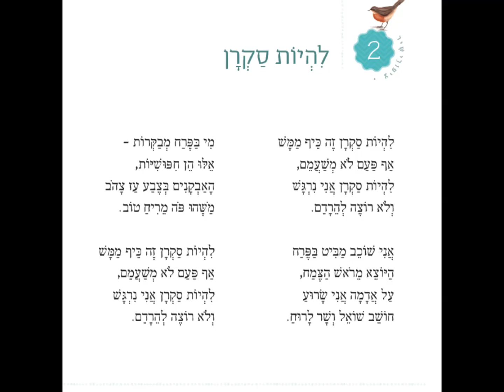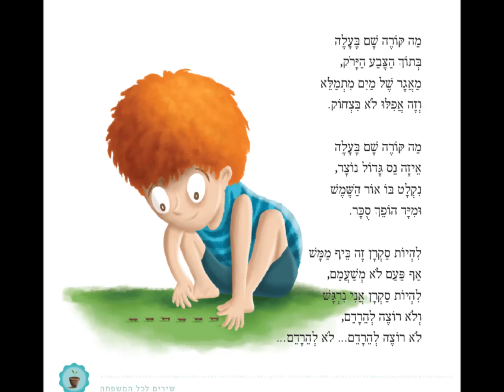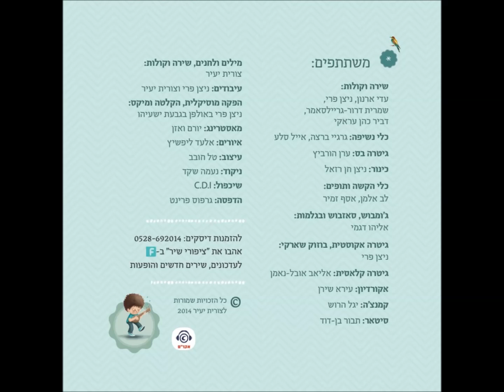להיות סקרן - מתוך האלבום ציפורי שיר - שירים לכל המשפחה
צורית יעיר - מילים ולחנים, שירה וקולות
ניצן פרי - הפקה מוסיקלית, עיבודים הקלטה ומיקס, מיתרים, שירה וקולות
עדי ארנון - שירה וקולות
שמרית גריילסאמר - שירה וקולות
דביר כהן עראקי - קולות
אייל סלע - חלילים, קלרינט טורכי, נאי, בנסורי
ניצן-חן רזאל - כינור
ערן הורביץ - גיטרה בס
אליהו דיגמי - סאזבוש, עוד, בגלמות
אליאב אובל נאמן - גיטרה קלאסית
גרגיי ברצה - סקסופונים וכלי נשיפה
לב אלמן - כלי הקשה
אסף זמיר - כלי הקשה ותופים
עירא שירן - אקורדיון
תבור בן דור - סיטאר הודי
יגל הרוש - קמנצ'ה
אלעד ליפשיץ - איורים
טל חובב - עיצוב
מאסטרינג - יורם ואזן

ציפורי שיר הוא אלבום חדש וייחודי בנוף המוסיקה העברית לילדים, שירים ופזמונים מקוריים לכל המשפחה, שירים מתוך עולם הטבע, שירים על הבחוץ והבפנים, על געגועים, על הסקרנות, השמחה והעצב שישנו גם לפעמים, על כלי נגינה, על האביב, וגם שיר ערש שאיתו נרדמים.

האלבום קיבל את תמיכת מפעל הפיס בקטגוריית אלבומי מקור ישראליים, מופק ומנוגן בסגנון אתני (מוסיקת עולם) ומביא צלילים ארצישראליים שהתקבצו לכאן מכל העולם עושר מוסיקלי ותרבותי, טקסטים שמכבדים את ההבנה והנפש של הילדים. השירים משייטים בין סגנונות מסווינג וג'אז עד ליווני, תורכי, ערבי, וואלס וכלייזמר... האלבום פונה לילדים ב"גובה העיניים" ובהערכה לעולם הקסום של הילדות, לבגרות שיש בו ולתמימות הנדירה שהיא המתנה הגדולה של הילדות.